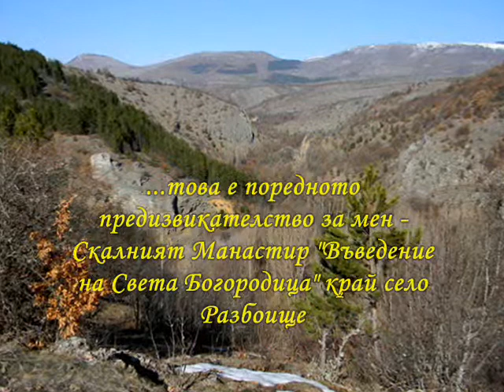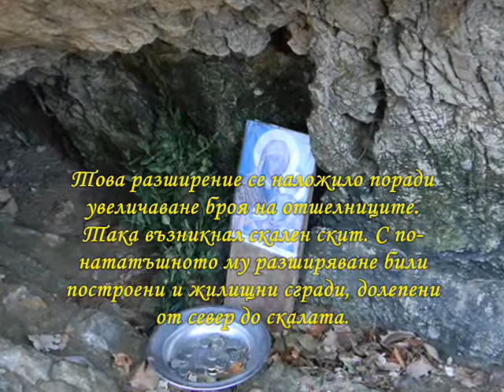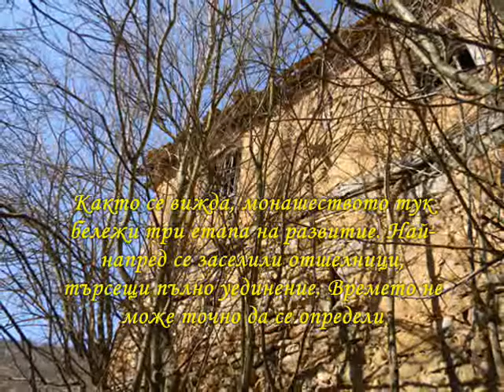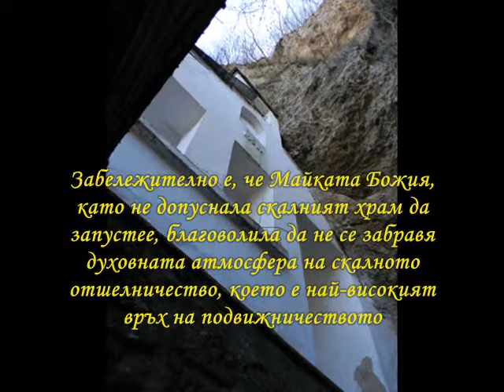Разбоишкия скален манастир Въведение на Света Богородица